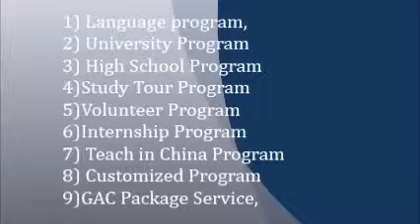KYRRA Shares her Mind Blowing Experiences with GAC on our Mandarin Program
Kyrra took a six month Mandarin Program in China through Go Abroad China. She contacted us online and we took Her through the process of Visa acquisition till she arrived, got enrolled, learnt Mandarin and finally left china. We are good at it and that what we do.